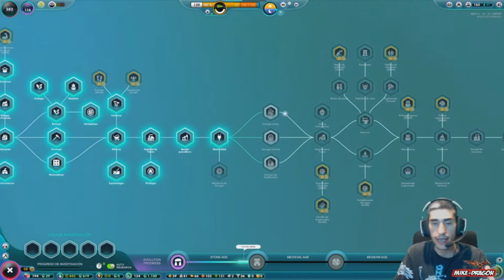The UNIVERSIM Gameplay Español #6